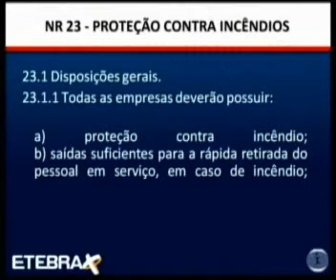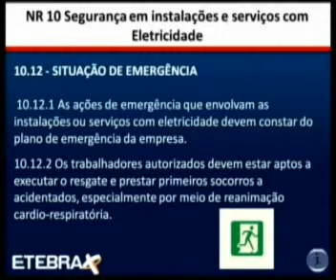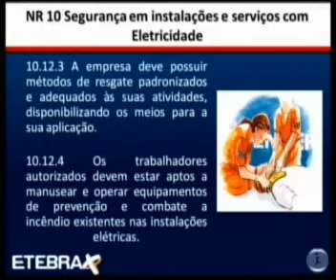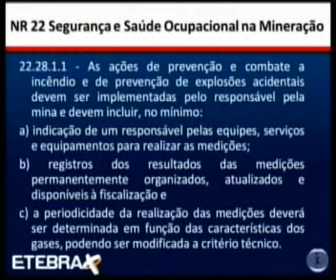SEG TRAB BASICO AULA 01 MODULO 2010,04 PARTE 07